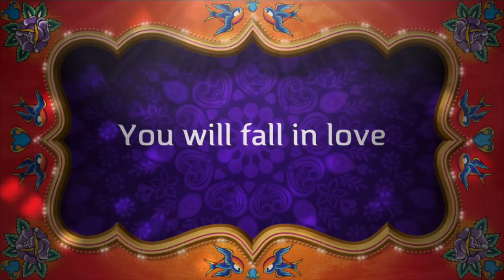Wow! Wow! Wubbzy! Movie! Trailer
Coming to May 20, 2021 in the USA Canada is July 27 2021 Meet Daizy Widget Walden and Wubbzy! There a new character called Roobar Koala from The Adventure of the Little Koala the movie will be great for you! Coming on May 20 2021 on Google Drive/Photo Google/Archive.org, even YouTube it might work!